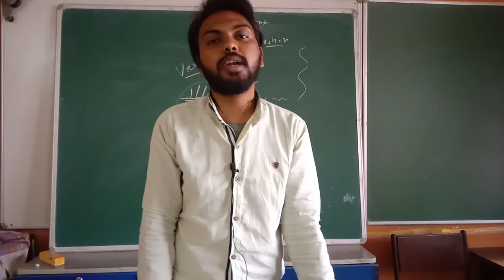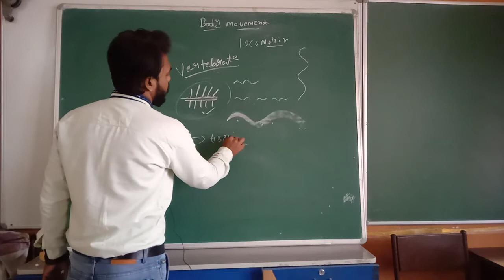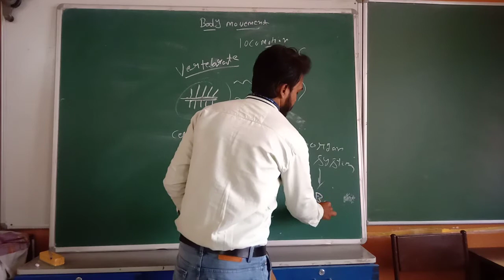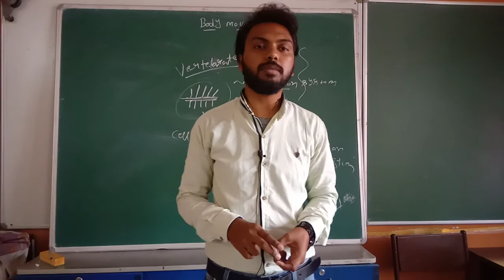CLASS 6 CH 9 PART 2